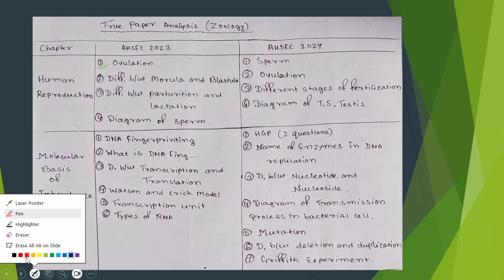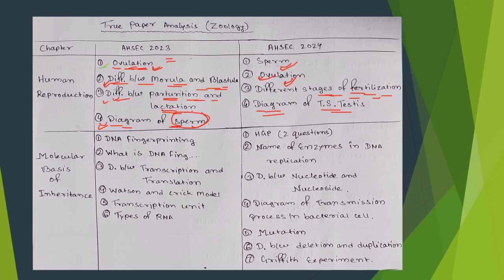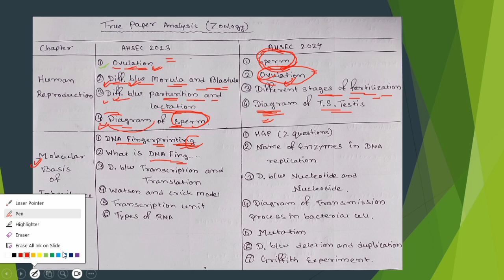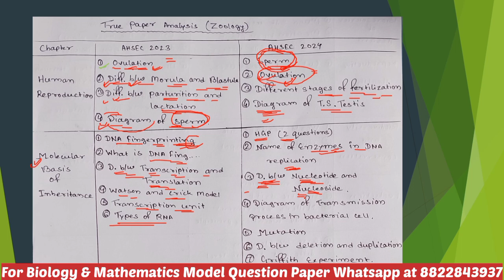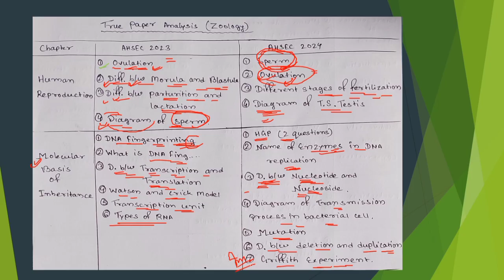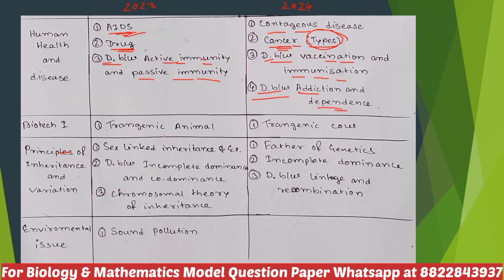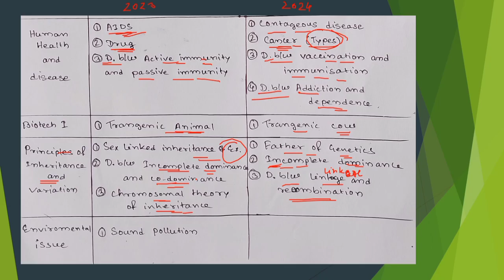HS FINAL 2025 ZOOLOGY ৰ পেপাৰ ইয়াৰ পৰাই আহিব 🔥| ZOOLOGY PAPER COMPLETE ANALYSIS - BY JAYA ACADEMY